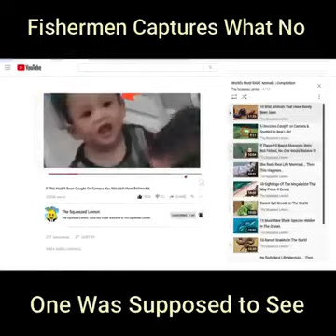fisher men caught what you wasn't supposed to see